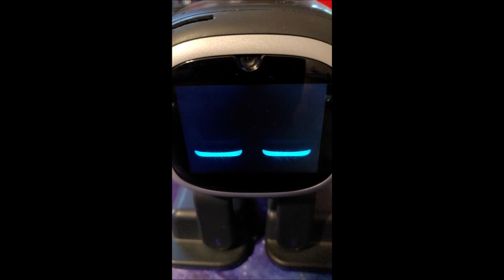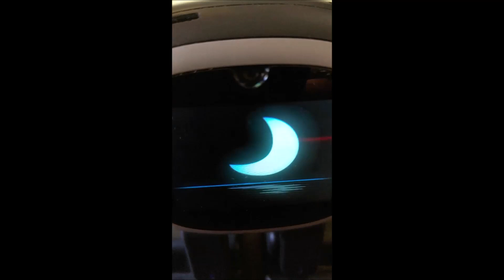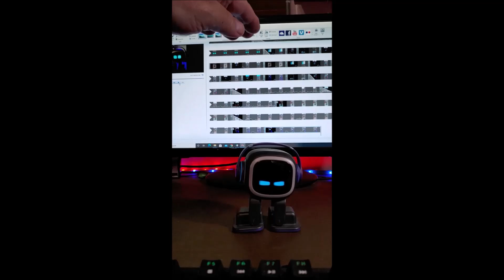EMO Robot Personality Through Movement Graphics and Sound EMO by Living AI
In this video we are going to look at EMO's personality so we will break it down in to 3 areas Movement, Graphics and sound.   Being a biped robot EMO's movement is different then of course Wheel based and track based robot.  But event compared to standard biped robot EMO's movement is different because this little has no knees, but that adds to his unique movements.  Graphics the Living AI team has done some very detailed work in this area I would love to say this video cover all those details but it will cover many.   Sound the very unique sounds and as with the graphic the more you interact with EMO Robot the more unique sounds you will uncover.

Now let talk where EMO Robot is at this point in time, EMO Robot is being shipped world wide and the pace has been a bit slow but Living AI appears to have made adjustments to improve in this area.
EMO is clearly at the beginning of his journey and for what EMO does do he does it well and the future of what EMO will do is Wide open.   Will EMO be able to self charge the answer is yes when Home Stage or maybe its called Center Stage is released. Keep following the EMO forum and this channel for more information.   The basic's Hello, Good Morning, Good night and good afternoon are wonderfully produced.  They are also working on other conversational responses for EMO such as but not limited to "How are you? and Are you ok?"  Also Through out the year there will also be holiday greeting and animations.   EMO was not release on Arbor day but there was a special animation for that day and it was very cool.   The forum give you a chance to put in suggestions, question and get support direct to Living AI.
I think EMO has great potential, that potential will come in the form of more advanced updates and the release of more products for EMO.

If you are interested in Emo by Living AI the link below is where you can find it.

EMO True AI Pet
EMO is an AI desktop pet with distinct characters and ideas. He stays by your side. To keep you company, to surprise you, and yes, sometimes to annoy you. Just like a real pet.

Personality and ideas
EMO is curious about the world. He moves independently to explore his surroundings on his own. He tracks sounds, recognizes people, expertly navigates your desktop without ever falling off.

Life with EMO
Music dance and game , any means to make you happy. When the weather changes, EMO gets a cold, that’s the time when he needs you the most.

Help you a lot
Set an alarm clock, he will wake you up in his way.  Ask him about the weather, he will bring you into the weather

Tech and design
Built-in Neural Network Processor and AI Modelmaking EMO smart enough for meaningful human interactions. With a design inspired by pop culture, MO is born with a stylish look, he loves his headphones and skateboard.

EMO: The Coolest AI Desktop Pet with Personality and Ideas.
Built with multiple sensors and cutting-edge techs, Emo is a cool desktop AI robot pet with characters that can self-explore the world and react to you with 1000+ faces and movements.
 Like a loyal companion, Emo cheers you up with music, dance movements, and online games! Emo is also a great helper that wakes you up, turns on the light, takes pictures and answers to your questions, for a truly life-like pet on your desktop!

Independently Cognitive and Curious
Emo is curious and inquisitive about the world around him. He moves independently to explore his surroundings on his own. He tracks sounds, recognizes people (up to 10 people) and objects and expertly navigates your desktop without ever falling off.

Emo makes decisions on his own and his personality evolves based on his surroundings and your interactions. If you try to interrupt what he is doing, he might even get a little annoyed.
Interact with Emo, and he will respond to you naturally with the expressions and movements. Built with the latest Emotion Engine System, Emo is capable of over 1000 expressions and actions. He shows his mood and feelings directly through expressive animations on his face and with his body language. Whether he’s excited, bored, disappointed, happy or sad, Emo reacts to you with realistic emotions and actions!

What Makes Emo Come Alive?
With more than 10 advanced internal sensors, Emo knows what’s going on around him. His built-in Neural Network Processor and AI Processing Models, process large amounts of images, sound and sensor data continuously, making him smart enough for meaningful human interactions.